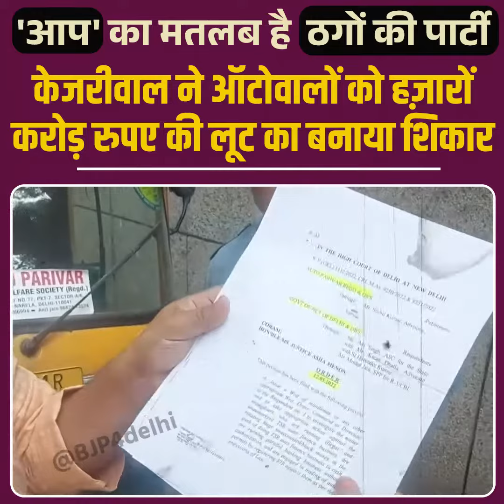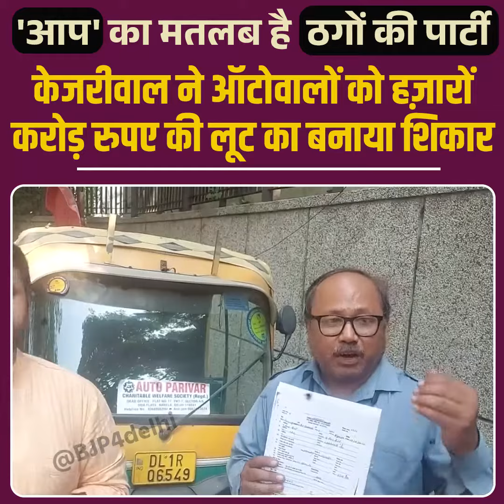आम आदमी पार्टी का मतलब है ठगों की पार्टी!